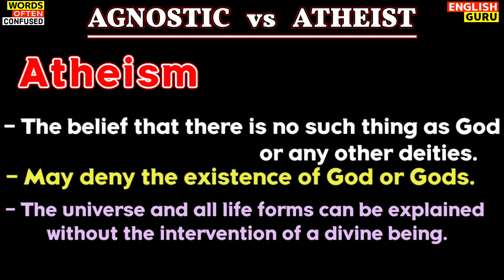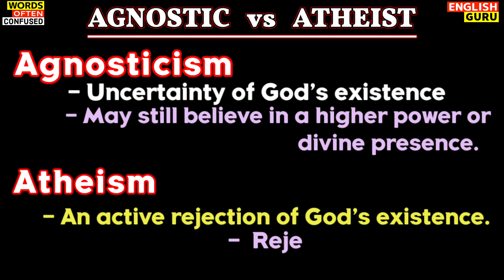Agnosticism VS Atheism || Words Often Confused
Agnostic and atheist are two different terms, although they are often confused with one another. The main difference between them is related to their beliefs about the existence of God or gods.

Agnosticism is the belief that it is impossible to know whether God or gods exist or not. An agnostic person may neither believe in the existence of God nor deny it. They may believe that the existence of God is a mystery and cannot be proven by science or any other means.

On the other hand, atheism is the belief that there is no such thing as God or any other deities. An atheist person may deny the existence of God or gods, and believe that the universe and all life forms can be explained without the intervention of a divine being.

In summary, agnosticism is about uncertainty of God's existence whereas atheism is an active rejection of God's existence. Agnostics may still believe in a higher power or divine presence while atheists reject any notion of a higher power.